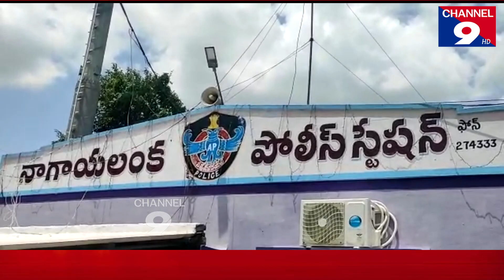నాగాయలంకలో ద్విచక్ర వాహనాల నిందితుడు అరెస్ట్